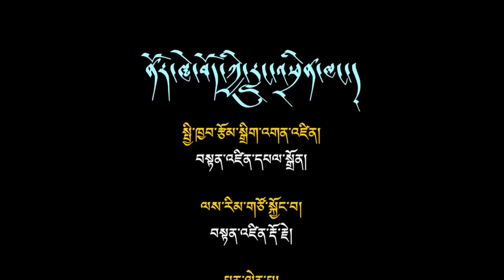Discussion on Monastic Education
མ་འོངས་པའི་བསྟན་འཛིན་གྱི་སྐྱེས་བུ་རབ་བྱུང་ཕོ་མོ་ན་གཞོན་སྐྱེད་བསྲིང་མཛད་སྟངས་སྐོར་གླེང་བ།